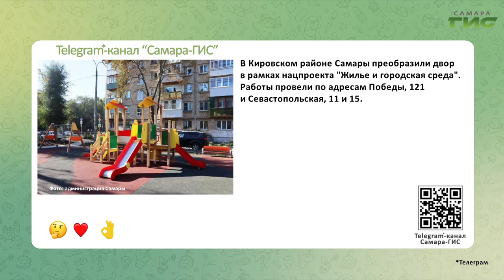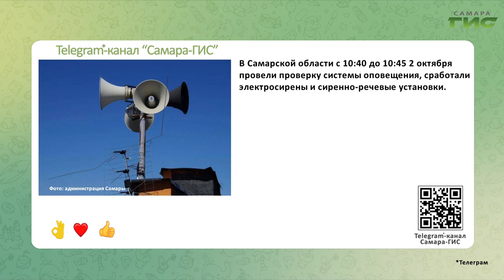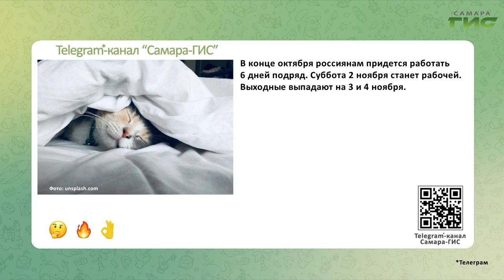Telegram-канал "Самара-ГИС": быстрые новости